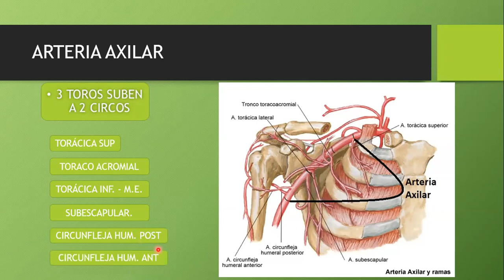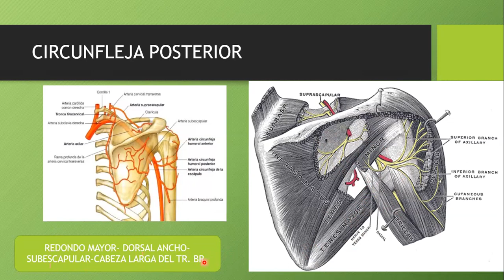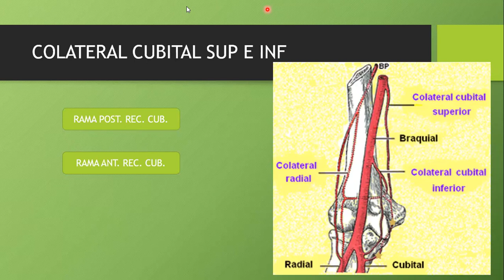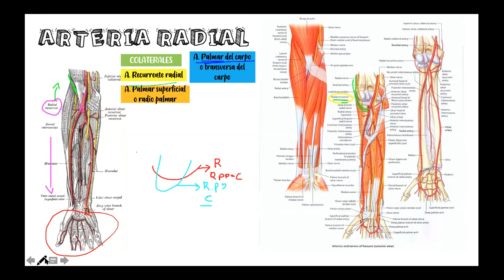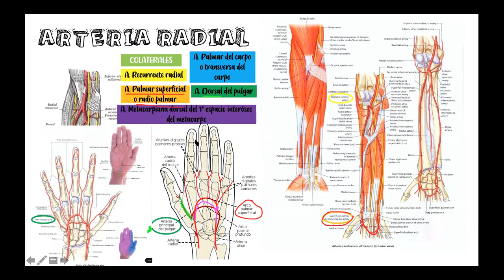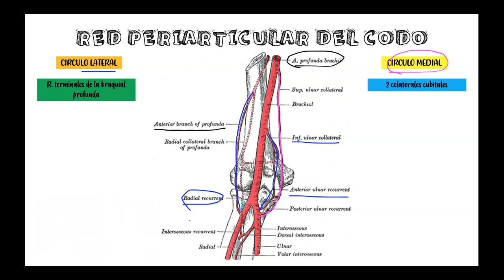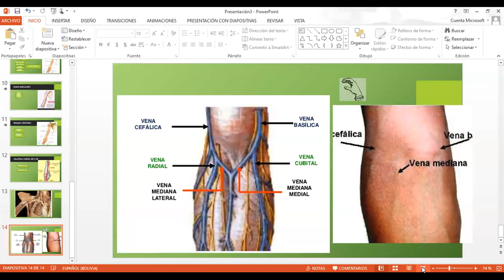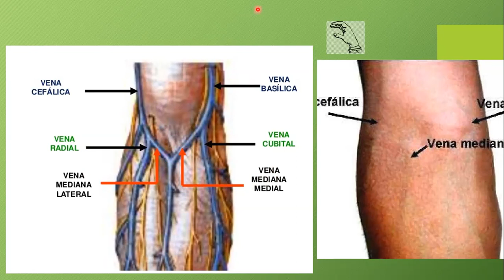Irrigación miembro superior